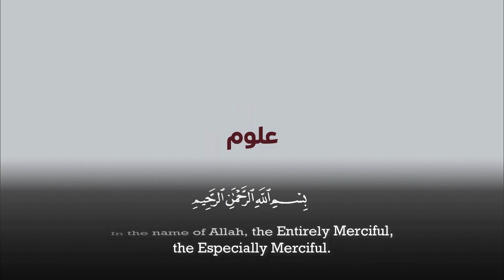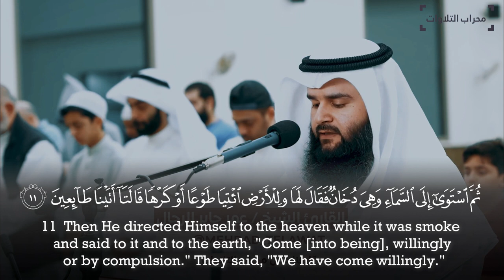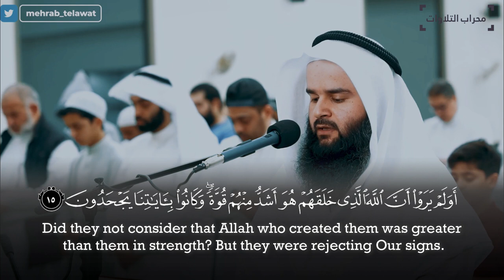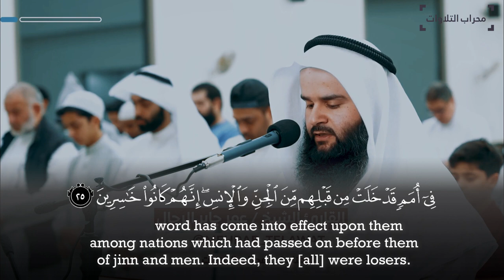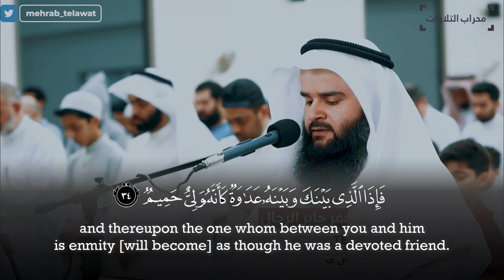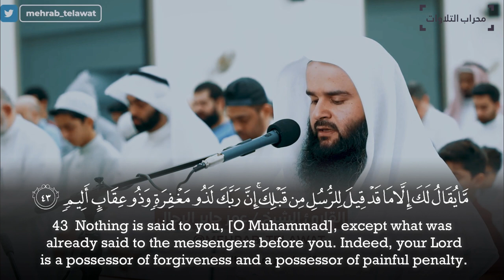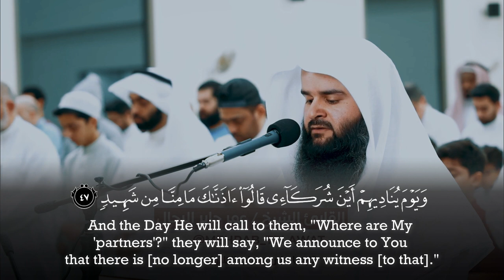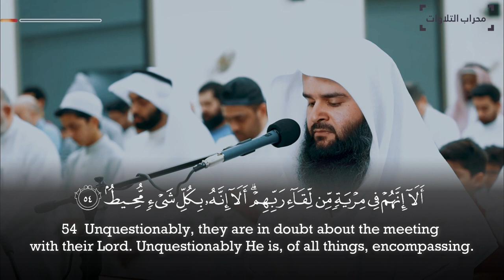Surah Fussilat - Umar Al Rahal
Recitation & Tafseer - Hadith سورة فصلت عمر بن جابر الرحال